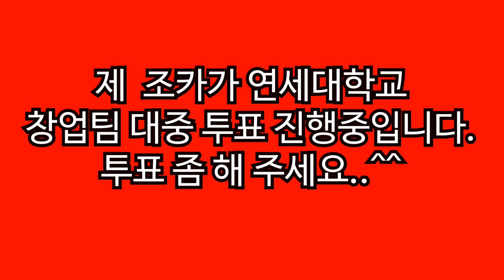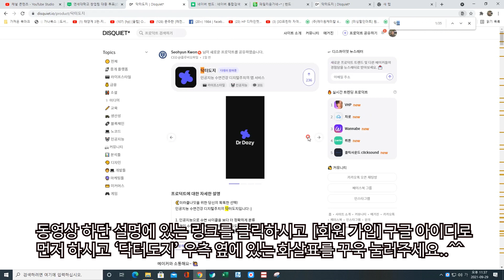제 조카가 연세대학교 창업팀 대중 투표 진행중입니다 투표좀 해 주세요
안녕하세요. 제 조카가 연세대학교에 재학중인데요, 지금 연세대학교 창업팀 대중 투표가 진행중입니다.
제 조카에게 투표 좀 해 주세요.
아래 링크를 클릭하여 구글 아이디로 회원 가입하시고요, '닥터도지' 우측 옆에 있는 화살표를 클릭하여 숫자가 올라가면 됩니다.
잘 못 찾으시면 [Ctrl + F]눌러서 찾으시면 됩니다.
저를 아는 모든 님들 제 조카에게 투표 좀 해 주세요..
꾸벅..^^
(연세대학교 창업팀 대중 투표 진행 화면)